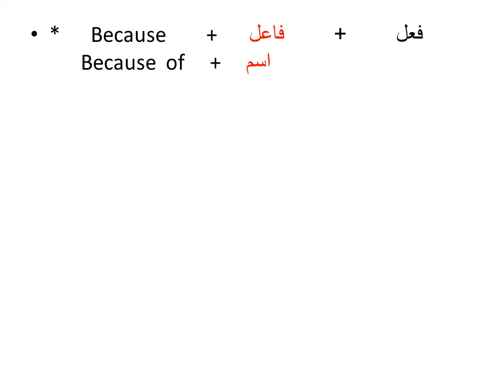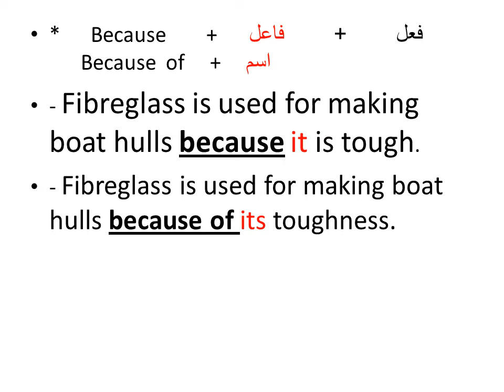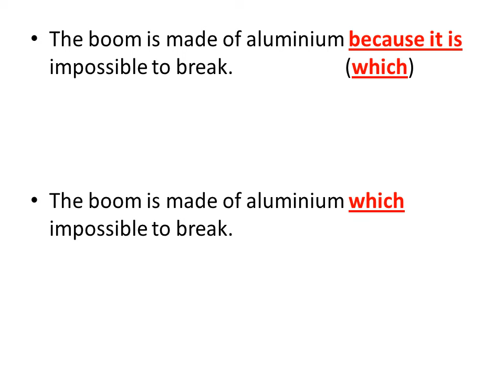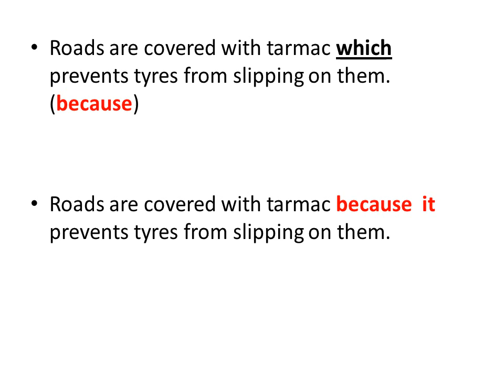BECAUSE - WHICH طلبة الدبلوم الصناعي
شرح الفرق فى استخدام   BECAUSE - WHICH     لطلبة الدبلوم الصناعي  2020/2019